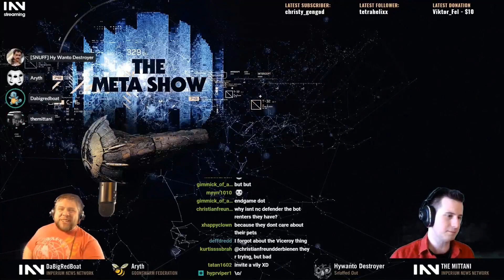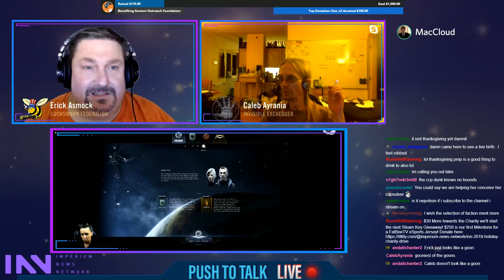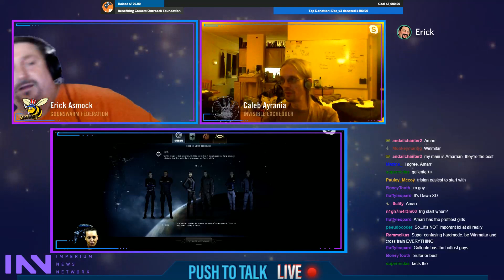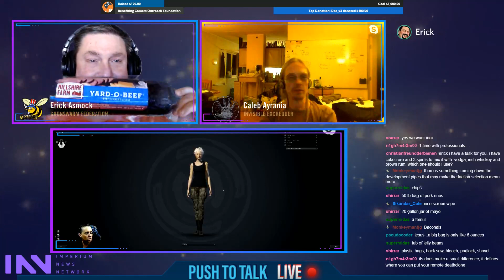INN 24HR Gamers Outreach Charity Drive w/ Push To Talk